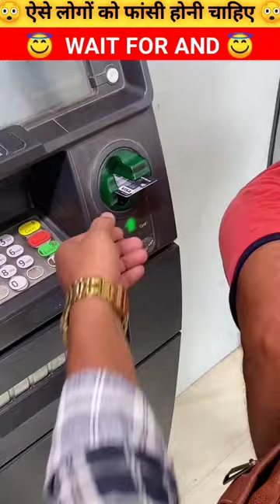ATM FROD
atm
ATM
frod
frod ladki
frod ladka
Mr Indian hacker
crazy xyz